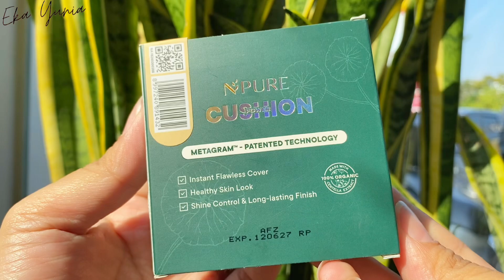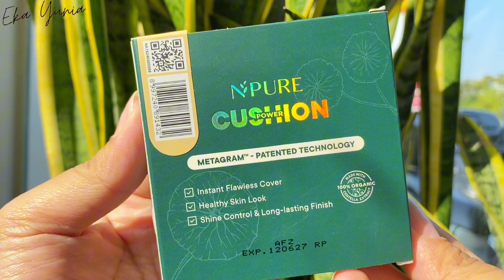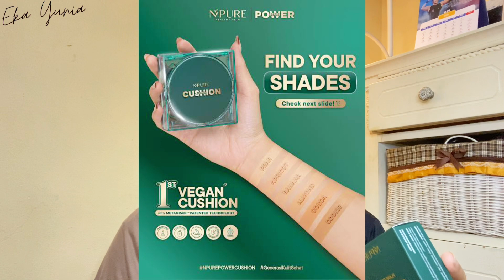NPURE FLAWLESS MATTE CUSHION POWER | FULL REVIEW WEAR TEST DI KULIT BERMINYAK LONGSOR?